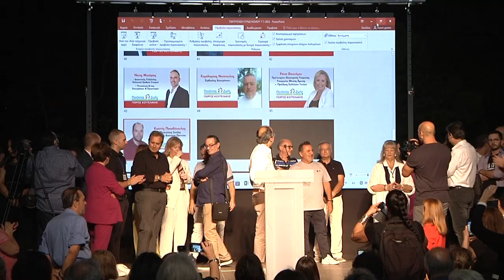δημοτικές εκλογές 2023 προεκλογική τελική ομιλια Κουτελάκης youtube